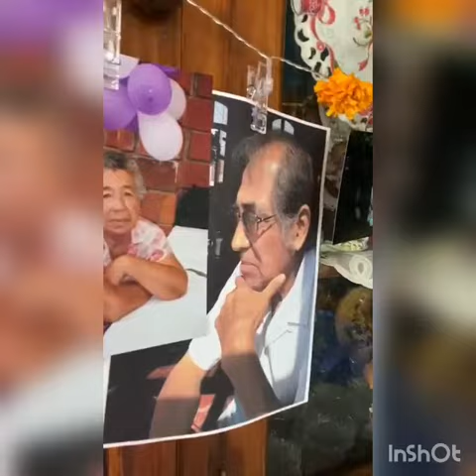Ofrenda Ruiz Ramírez 2020